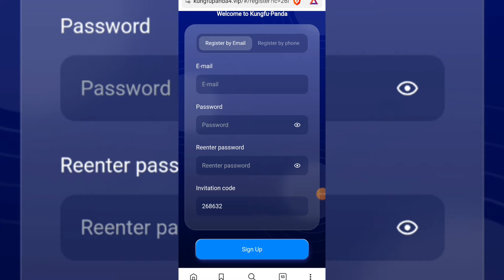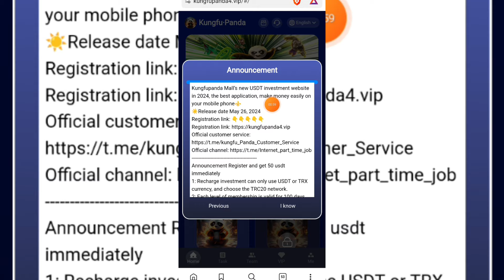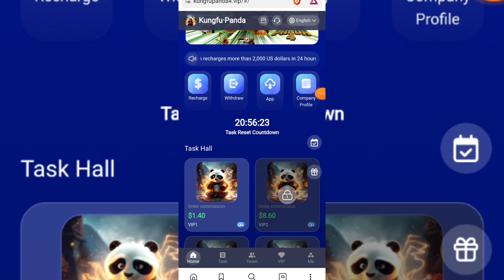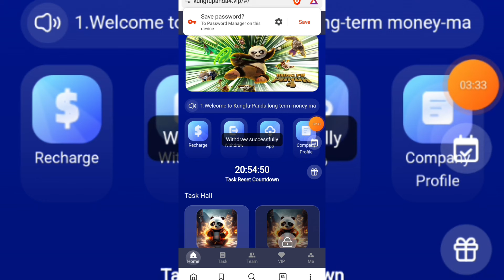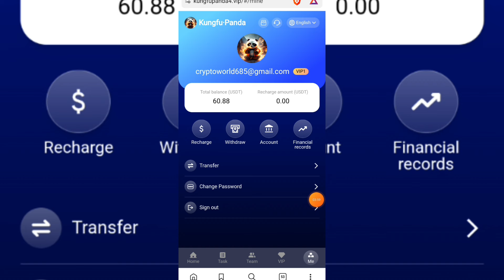Kungfupanda Mall’s new USDT investment website in 2024 the best application | make money easily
with your mobile phone⚜️
☀️Release date May 26, 2024
Registration link: 👇👇👇👇👇

Announcement Register and get 50 usdt immediately
1: You can only use USDT or TRX currency for deposit investment, and choose the TRC20 network.
2: Each level of membership is valid for 100 days.
3: Daily rebate update time (Auckland 00:00 Hawaii time). You can get rewards by completing the orders specified by the merchant every day.
4: The minimum deposit amount is 10USDT.
5: You can only withdraw coins once a day, there is no time limit, it will arrive within 1-3 minutes, and the withdrawal fee is 0. The minimum withdrawal amount is 1USDT, with no upper limit.
6: All users around the world can participate!
Product benefits: Different levels have different benefits. Contract is 100 days. You can get the same day’s income from your investment, and the principal will be repaid upon maturity!
Deposit 10 USDT to get VIP1 and earn 1.4 USDT every day
Recharge 60 USDT to get vip2 and earn 8.6 USDT every day
Recharge 150 USDT to get vip3 and earn 22 USDT every day
Recharge 500 USDT to get vip4 and earn 75 USDT every day
Recharge 1600 USDT to get vip5 and earn 250 USDT every day
Recharge 5000 USDT to get vip6 and earn 800 USDT every day
Deposit 13,000 USDT to get VIP7 and earn 2,150 USDT every day
Deposit 30,000 USDT to get VIP8 and earn 5200 USDT every day
Deposit 50,000 USDT to get VIP9 and earn 9000 USDT every day
Deposit 80,000 USDT to get VIP10 and earn 15,000 USDT every day
Build your own powerful team and get huge bonuses!
Invite friends to enjoy level three rewards:
For example
LEV1: Deposit a total of 1,000 USDT and get 130 USDT (13%)
LEV2: Deposit a total of 1,000 USDT and get 30 USDT (3%)
LEV3: Deposit a total of 1,000 USDT and get 20 USDT (2%)
Team rewards are as follows: (You need to recharge within 24 hours to get additional rewards)
If the team recharges more than 1,000 US dollars in 24 hours, the reward will be 10 US dollars.
If the team recharges more than 2,000 US dollars in 24 hours, the reward will be 20 US dollars.
If the team recharges more than 5,000 US dollars in 24 hours, the reward will be 60 US dollars.
If the team recharges more than 10,000 US dollars in 24 hours, the reward will be 150 US dollars.
If the team deposits more than 20,000 US dollars in 24 hours, the reward will be 500 US dollars.
1. Bonuses can be withdrawn immediately. The more users you refer to your promotional link, the more commission rewards you will receive. The commission charged to the recommended users will go directly into your membership account, and you can withdraw money directly!
2. Tell your team that the company registration invitation link can be promoted in any social software, such as: Facebook, Twitter, YouTube, instarma, TikTok, KAKAO, WhatsApp group, Telegram group, etc. "Support one-click forwarding",